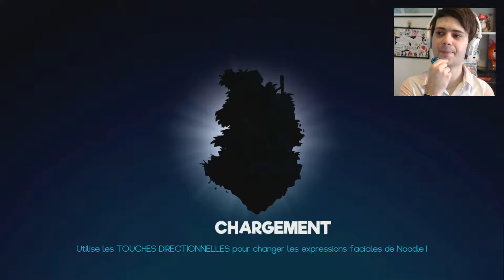UN SERPENT TROP MIGNON ! - SNAKE PASS NINTENDO SWITCH #1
GAMEPLAY FRANÇAIS DE SNAKE PASS SUR NINTENDO SWITCH ! Snake Pass est un petit jeu indépendant sorti sur Nintendo Switch très original ! Il s'agit d'un jeu de plateforme dans lequel le personnage ne peut pas sauter : c'est Noodle, un serpent trop mignon ! Il ne peut donc que ramper, s'enrouler autour des bambous ou se lover. Il est accompagné de son ami Doodle, un colibri.